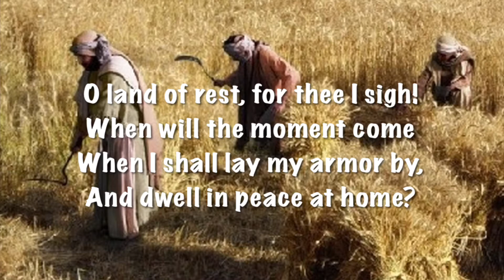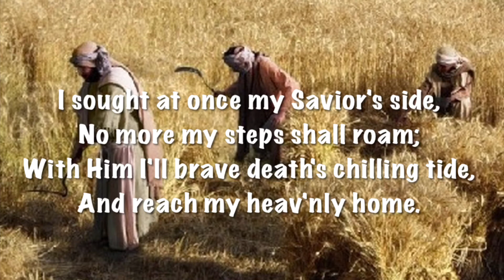We’ll Work Til Jesus Comes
Elizabeth Mills, 1837, public domain

1 O land of rest, for thee I sigh!
When will the moment come
When I shall lay my armor by,
And dwell in peace at home?

Chorus:
We'll work till Jesus comes,
And we'll be gathered home.

2 To Jesus Christ I fled for rest;
He bade me cease to roam,
And lean for succor on His breast
Till He conduct me home. (Chorus)

3 I sought at once my Savior's side,
No more my steps shall roam;
With Him I'll brave death's chilling tide,
And reach my heav'nly home. (Chorus)